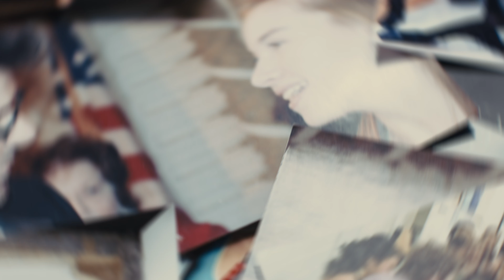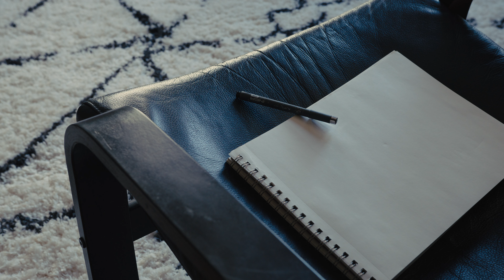The Dancer – A Short Film shot on Red Komodo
The Dancer – A Short Film

Shot entirely on Red Komodo + DZO Vespid 40mm Prime
Cut and Colored in Davinci Resolve 18

Directed, Filmed & Edited by Cavan Reid Miller
Produced by Cavan Reid Miller & Jane Hofmann
Starring Jane Hofmann

Experience from Janie's (Talent) point of view: "This short film is a representation of how I felt towards my dance journey after high school-college up until this past year. I felt like I had abandoned my dreams and essentially felt like I had given up on myself. Some of the most deep, low feelings I have ever had. A close friend this year said "it is okay to dream again" and it really got me thinking. We are all worthy of continuing to be exactly who we are meant to be. Thank you Cav for EVERYTHING. Giving me the creative freedom and making me feel comfortable to be 100% truthful."

Experience from Cav's (director) point of view: I have always wanted to move into narratives, and so I was really excited when Janie was willing to jump in and make a scrappy, shoot it all in a day kind of film. I also wanted to challenge myself to make a film with no lights, one lens, and no lines! Truly a visual story. I'm so proud of what we created together, and hope it inspires and is meaningful, especially to those who know Janie personally.

The challenge of filming alone really makes you think about what is important, and I used this as an exercise to see what I could do with the gear I own. I lit the dancing scenes with a 300d ii and unbleached muslin, and that's all! Everything else was available sunlight/practicals.